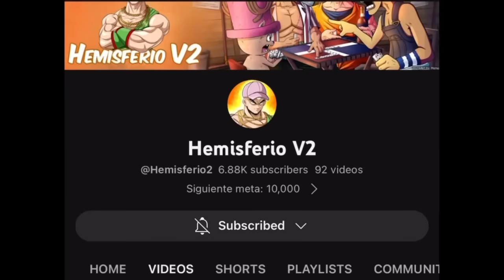Baki Vs Biscuit Oliva | Baki (Parodia)